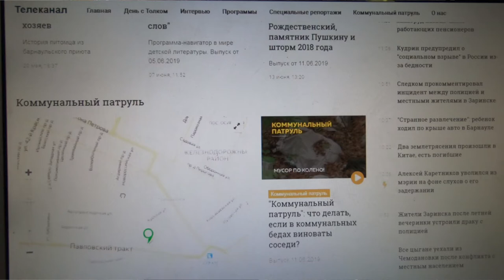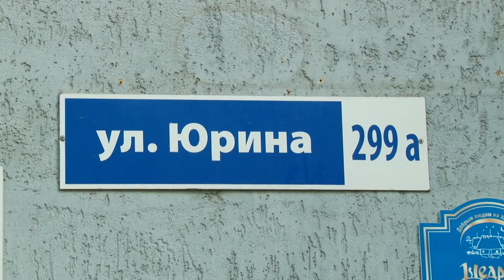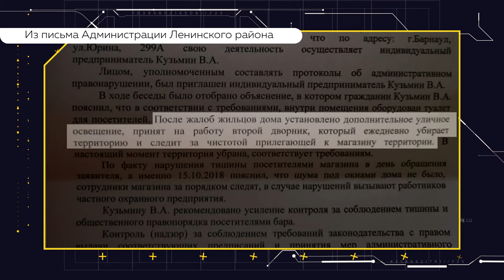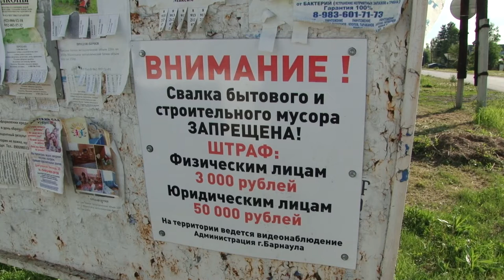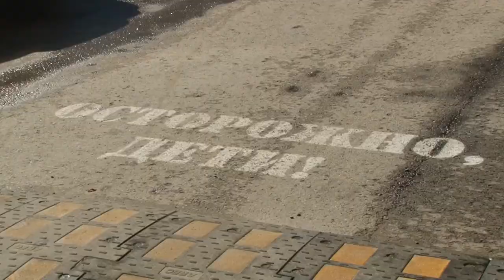«Коммунальный патруль»: посетители пивной не дают жителям дома спокойно жить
На этот раз губит – не вода. Посетители пивной не дают жителям дома спокойно жить.
Мимо кассы. Бизнесмены незаконно свозят мусор в частный сектор, чтобы сэкономить на утилизации.
Обратить внимание! Как обустроить двор, чтобы уберечь детей от автомобилей.